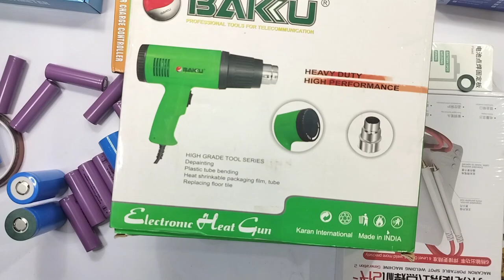MATERIALS.... REQUIRED FOR MAKING LI -ION AND LI FE PO4 BATTERY.... IMPORTANT DETAILS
IN THIS VIDEO WE ARE EXPLAINING ALL DETAILS ABOUT. IMPORTANT TOOLS OR MATERIALS. REQUIRED FOR MAKING LI -ION BATTERY AND LI FE PO4 BATTERY